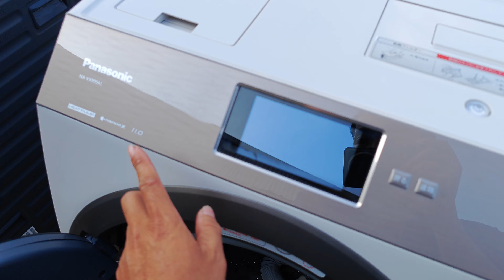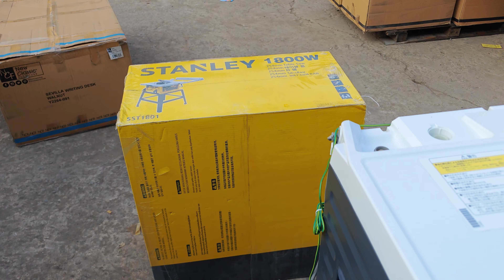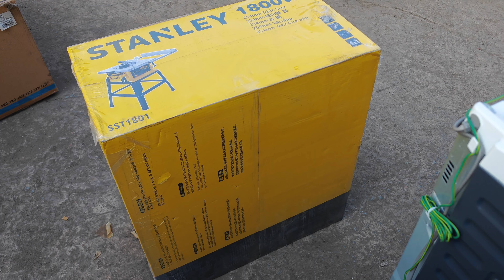BỘ GIƯỜNG XUẤT KHẨU CHỈ 15TR 0914466462 AN NGUYEN